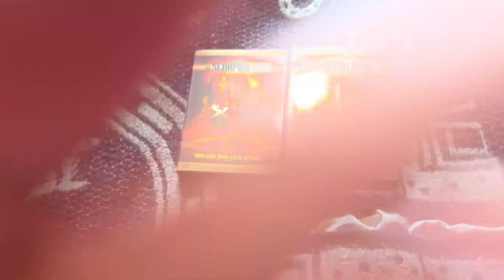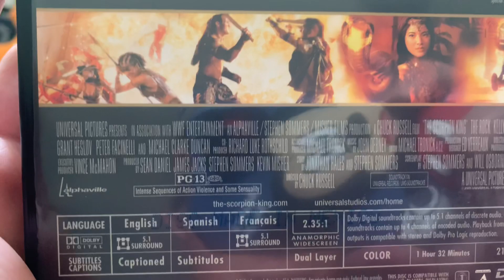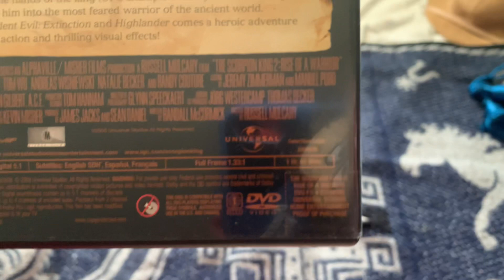THE SCORPION KING MOVIE COLLECTION May 23rd, (2021).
This is a another movie collection video and this time is mostly focused on the scorpion king movie collection.